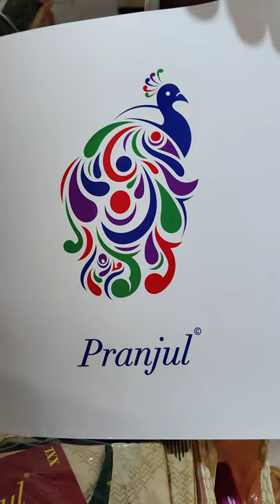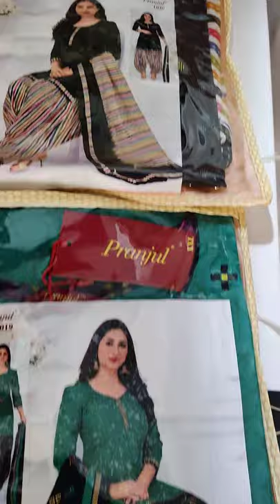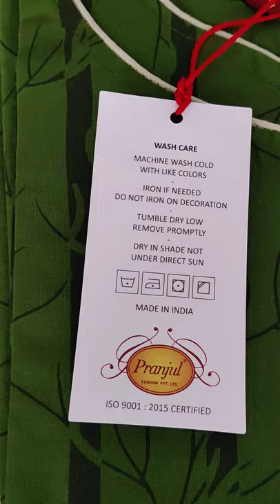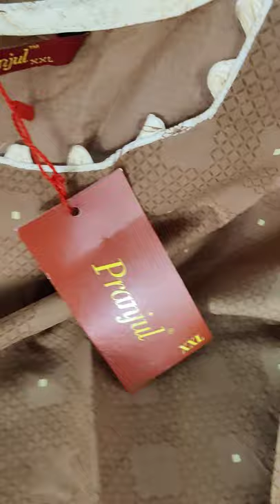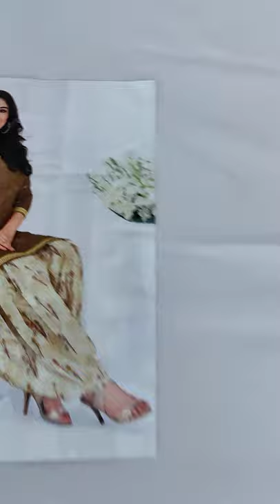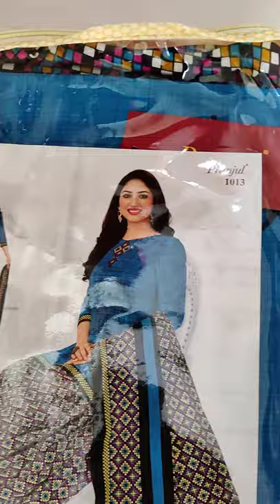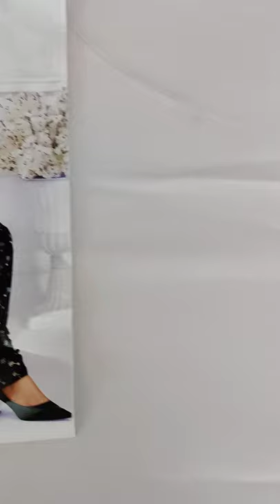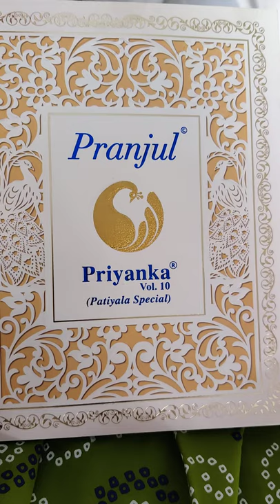Pranjul Readymade Dress Wholesale in Surat | Readymade Churidar Online Shopping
We made this video for below Topics ::
• Pranjul Readymade Dress Wholesale In Surat
• Pranjul Readymade Dress Wholesale Vol 10
• Pranjul Readymade Dress Wholesale
• Pranjul Readymade Dress Wholesale Hyderabad
• Pranjul Readymade Dress Wholesale Price
• Pranjul Readymade Dress Wholesale Tamil
• Pranjul Readymade Dress Wholesale In Coimbatore
• Pranjul Readymade Dress Wholesale Mumbai
• Pranjul Readymade Dress Wholesale Pune
• Pranjul Readymade Dress Wholesale In Chennai
• Pranjul Readymade Dress Wholesale In Bangalore
• Pranjul Readymade Dress Wholesale In Madurai
• Pranjul Readymade Dress Wholesale In Chickpet
• Pranjul Readymade Dress Wholesale In Trichy